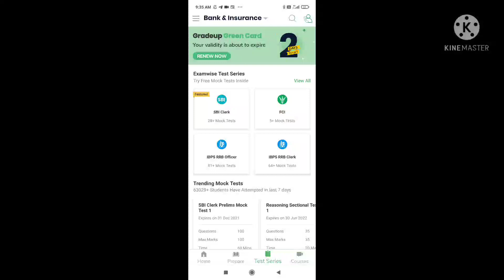My sbi clerk Pre mock scorecard... apka kya raha score??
My Instagram username:-@nitinsingh141294